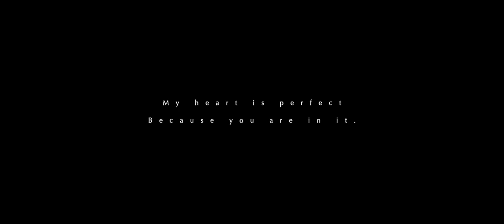Andrejs & Karina Wedding film Santorini Island 8.8.2020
Awesome wedding film on Santorini Island.
The film by Kapetanakis Studios